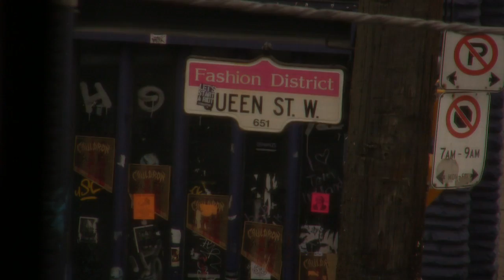Queen & Bathurst Toronto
Experimenting with my Canon HV20 and Final Cut Express.  Queen & Bathurst- Toronto, Ontario